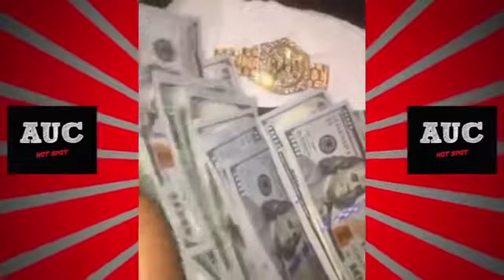Gucci Mane And Young Dolph Pull Up On Aoc Obama To Grade His Mixtape Obama Care